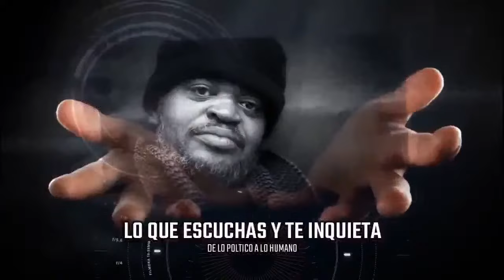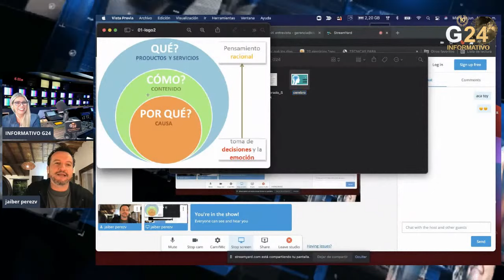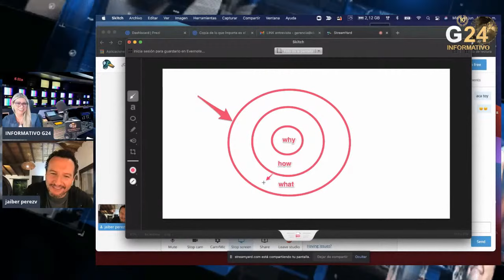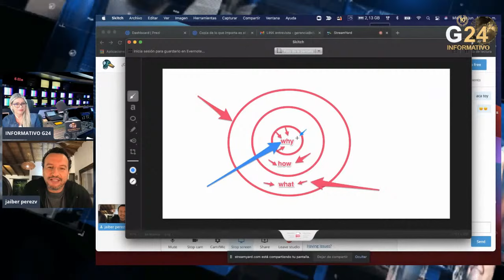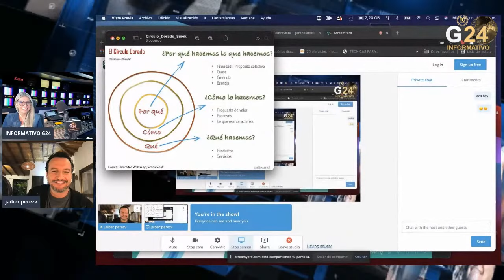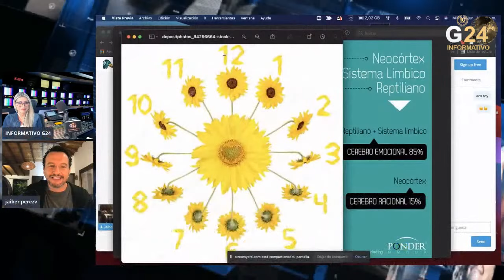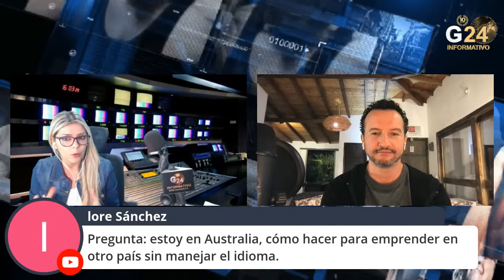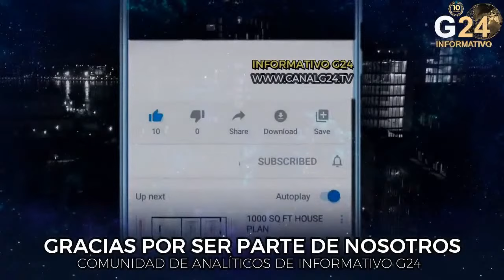¿Cómo identificar tu propósito?-La importancia de un para qué-Conferencia con Jaiber Pérez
Informativo G24 -De lo político a lo Humano- Coach - La importancia del Para qué- identificar el propósito de tu vida- Circulo de la Comunicación de Adentro hacia Afuera- Análisis hoy con Jaiber Pérez Mejor Trader del mundo 2006- Conferencista y Asesor Internacional